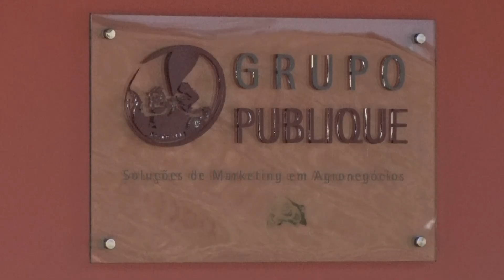Carlão entrevista o CEO da InstaAgro | Fala Carlão 24/09/21